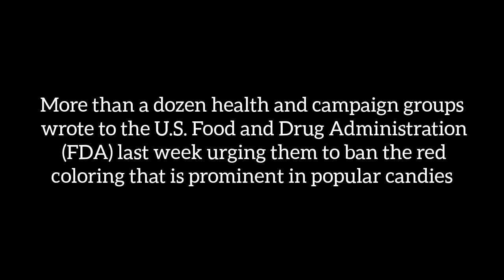Candy cancer warning